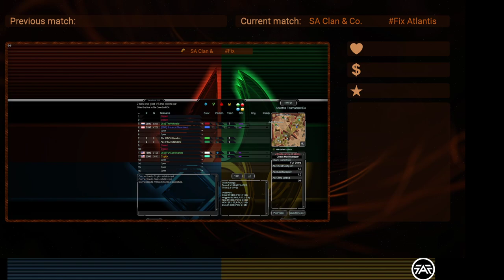$1500 3v3 Rainbow Cup VI | Day 1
You can find all sorts of Supreme Commander: Forged Alliance related content here: from strategy analysis and tournament casts to development videos surrounding the game and the FAF infrastructure, such as the separate client you can find on our website.

Game Timestamps:
00:00:00 Pre Stream / Before first game
00:29.09 Game 1
01:06:18 Game 2
02:16:29 Game 3
02:49:43 Game 4
03:18:01 Game 5
04:12:30 Game 6
04:38:20 Game 7
05:10:45 Game 8